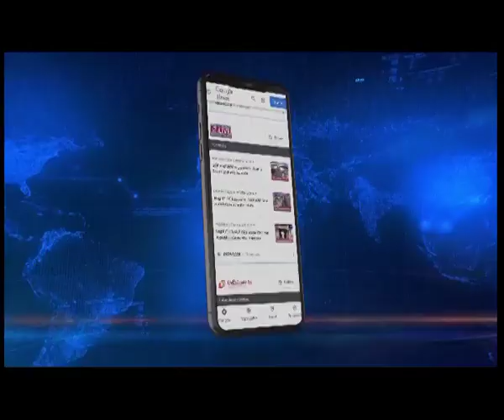PM MODI LIKELY TO VISIT MON BEFORE POLLS: SOURCES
🟦🟥 𝗡𝗢𝗥𝗧𝗛𝗘𝗔𝗦𝗧 𝗟𝗜𝗩𝗘 | 𝗡𝗔𝗚𝗔𝗟𝗔𝗡𝗗

Prime Minister Narendra Modi and Union Home Minister Amit Shah apart from several other top BJP leaders will visit the state ahead of the polls.
As per sources, Prime Minister Modi is likely to visit the Mon district ahead of the polls. However, the date of the Prime Minister's visit has not been finalised yet. Not only this, sources also said that Union Home Minister Amit Shah is likely to address rallies in Dimapur and Mokukchung ahead of the polls.